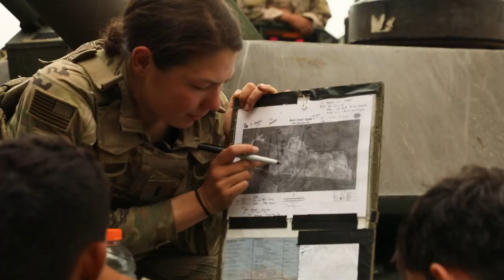Meet Your Army: 1st Lt. Isabel LaPrad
U.S. Army 1st Lt. Isabel LaPrad, a female armor officer assigned to the "Can Do Battalion," 3rd Battalion, 15th Infantry Regiment, 2nd Armored Brigade Combat Team, 3rd Infantry Division, leads her platoon through deliberate planning and personal humility during the combined arms live fire exercise at Fort Stewart, Georgia, Oct. 26, 2022.

FORT STEWART, GA, UNITED STATES
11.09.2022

 Army diversity is about knowing who our people are, understanding the value individuals bring, and optimizing what they offer in order to build high performing and cohesive teams. (U.S. Army video by Sgt. Dre Stout, 50th Public Affairs Detachment)

Film Credits: Video by Sgt. Dre Stout
2nd Armored Brigade Combat Team, 3rd Infantry Division Public Affairs